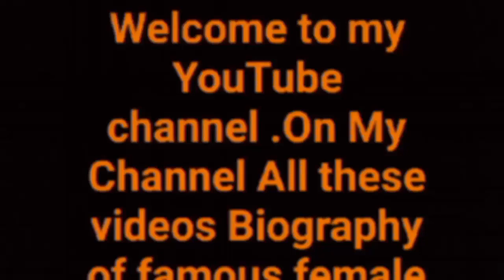Nataliya Kuznetsova Body Builder Biography Body fitness Info Net worth Career Body Measurements